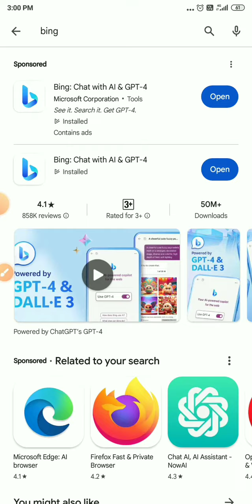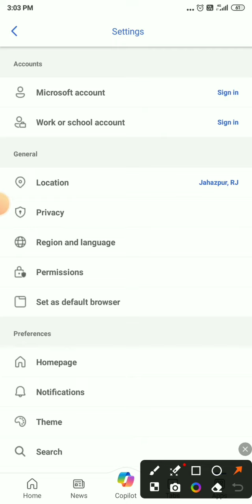new ai photo kese banaye 2024 Instagram ka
Video Titel-: new ai photo kese banaye 2024 Instagram ka
ai वेबसाइट से फोटो केसे बनाए 2024 का इंस्टाग्राम का

create a 3D illustrations of an animated character sitting causally on top of a media logo "youtube" tha character must wear casual modern clothing such as jeans jacket and sneaker shoes the background of image is a social media profile page with user name DIL_CREATION and a profile picture of that match

Wait for And
1. This video has on negative impect on the original work lit would actually be positive for them)
2. This video for education purposes
3. It is not transformation in nature
4.1 only used bit and pieces of video to get the point across were necessary

Keyboard:-

dog
dogs
Funny
animal
pets
cute animals
Funny pets
Pitbull
Lucknow
funny puppy videos
dog videoes
golden retriever puppies
puppy videos
cute puppies
funny puppies
funny dog
cute dogs
cute
try not to laugh
cute pets
tok
youtube shorts
top
breed dogs
lucknow news
pitbul dog
pitbul news
golden retriever
funnmarco
vlog
vlogger
pet
latest news
animal
funny video
first take full show
rhode island
लखनऊ
Pitbull dog attached
lucknow pitbull attack
Pitbull attack in lucknow
lucknow pitbull sushila tripathi
golden retriever puppy
Pitbull lovers
kaisarbag lucknow
funny animal videos
sushila tripathi
funny animals.
cobra
puppies doing funny things
funny pet animals
doggos
shorts
tiktok dogs
tick tock
how to
tik
rop
compilation
dog tik tok
fluppy
fishing
doggo
puppers
doggies
doggy
adorable
dog training
try not to say awww
funny dog videos
tiktok mashup
aww
tik tok dogs
fluff planet
pets town
fish
dog tv
okuri-inu
wolf
basaldog breed
yōkai
japanese wild dog
wild dog
dog videos
cute animals
dogs
Edit
PicArt
Lightroom
Autodisk
dog
puppy videos
puppy
funny videos
puppies
animals
funny
cat videos
funny dogs
pitbull
baby dogs
funny pet animals
golden retriever puppy
cute puppies
funny puppy videos
perros videos
rottweiler dog
peroo videos
bibi monkey
dog video
cute and funny dog videos
rottweiler
perros
peroo
baby dogs cute and funny
funny and cute dog and compilation
bibi
funny animal videos
bibi monkey plays
animals home